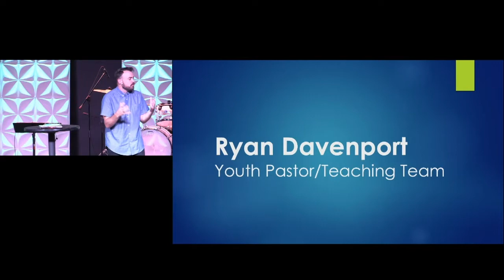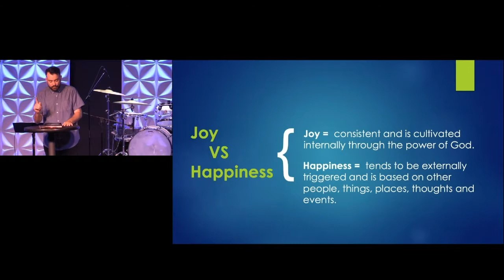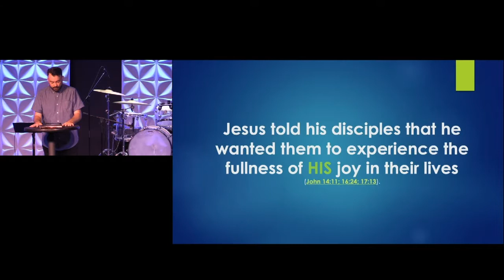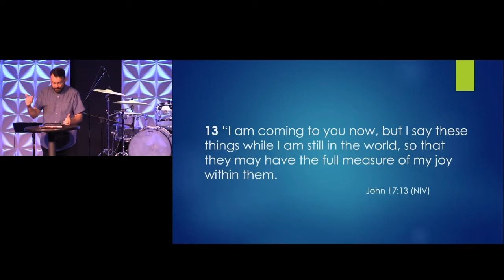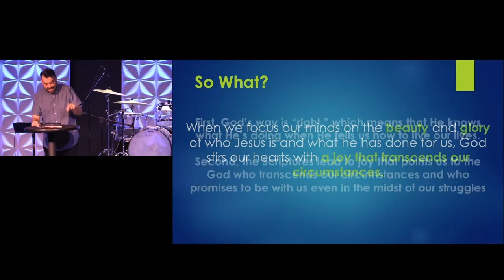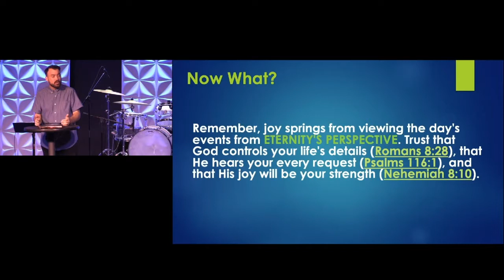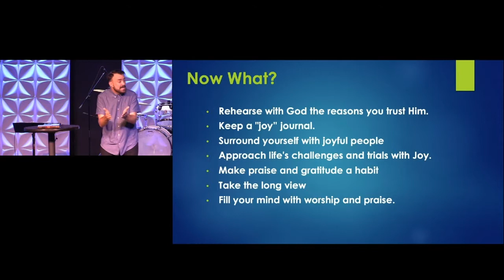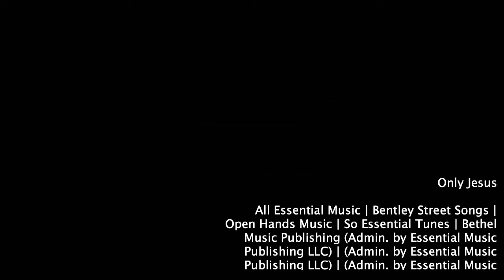Victory in Joy